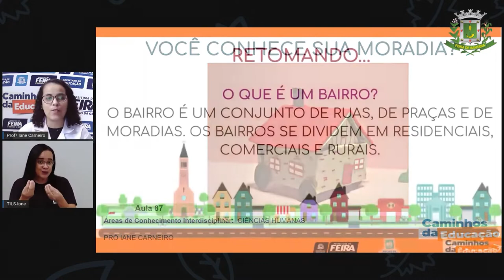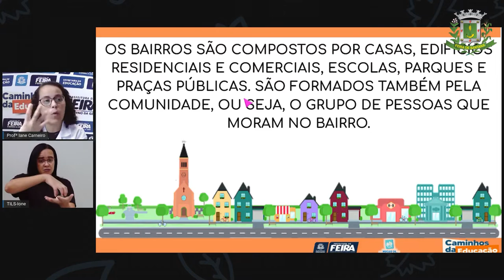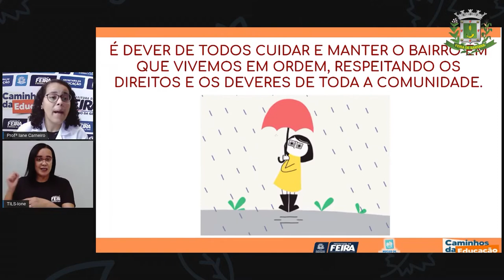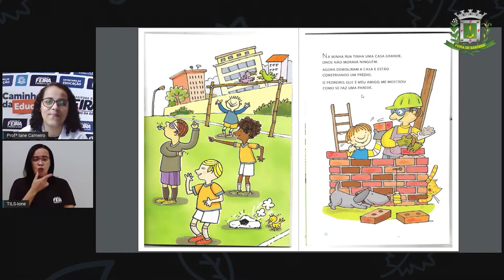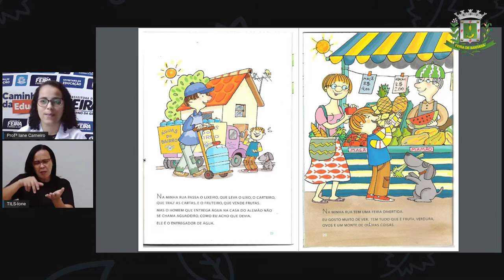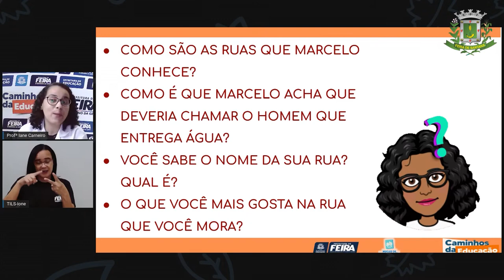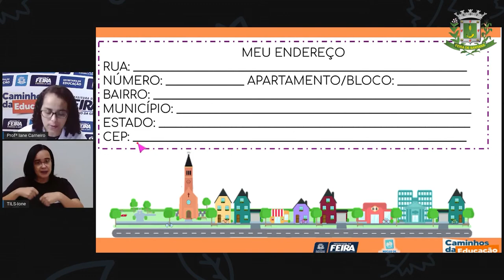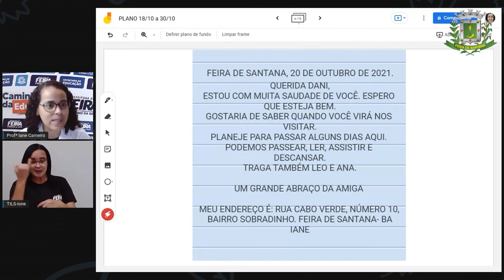1ºANO Aula 87 Profª Iane Ciencias Humanas Você conhece sua moradia